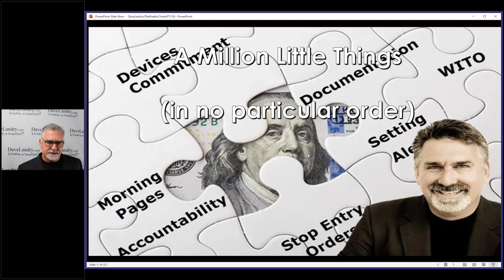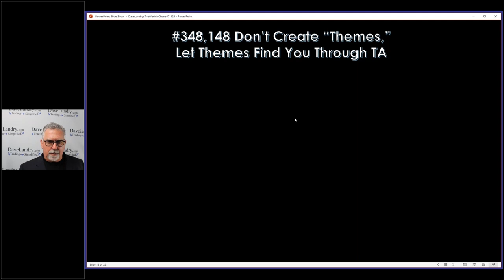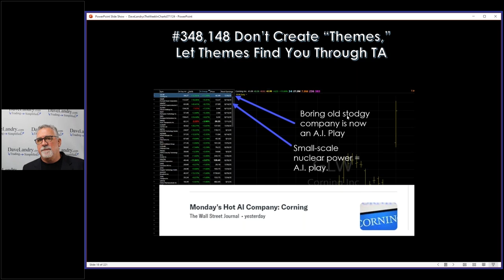#348,148 Let Themes Find You Through TA: A Million Little Things Will Make You A Successful Trader